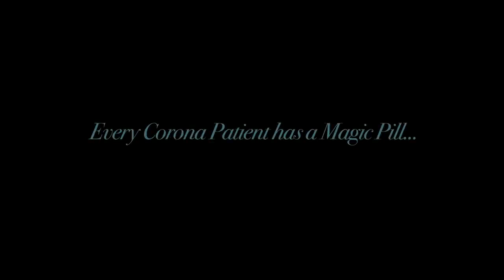Friendship Day special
Beautiful heart touching video on why you need friends, as you get older